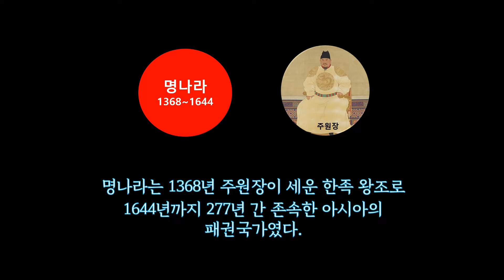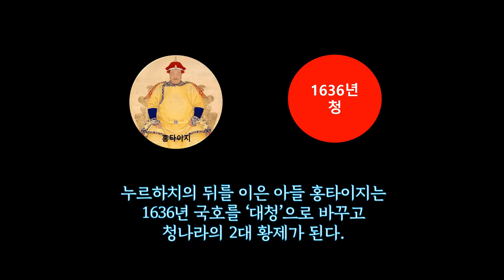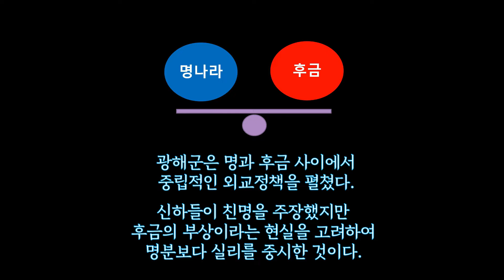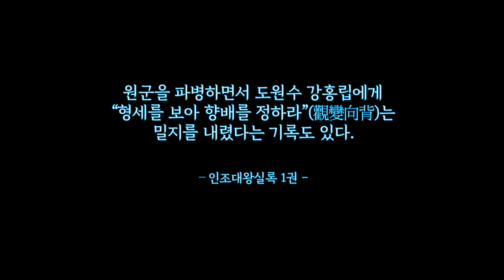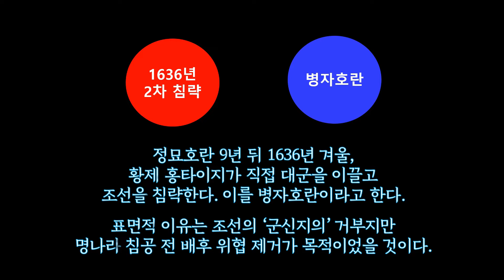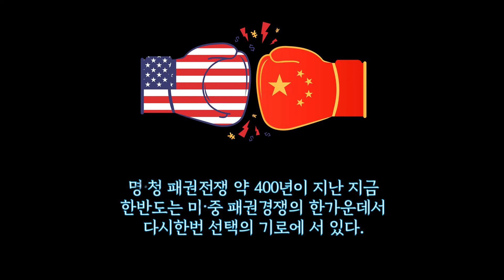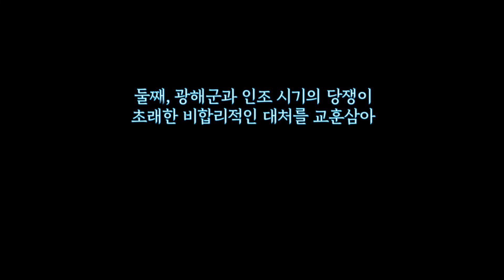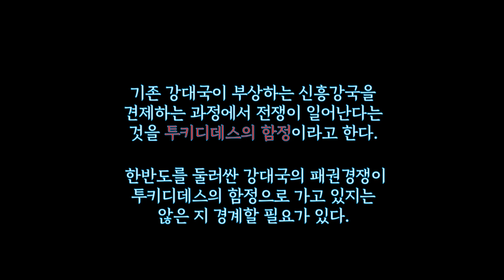17세기 명.청 패권전쟁과 조선의 선택, 21세기 미중 패권경쟁 국면에서 우리의 선택에 주는 시사점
17세 명과 청(후금)은 대륙의 패권을 두고 27년 간 패권전쟁을 치른다.
그리고 당시 한반도의 조선은 중립외교와 친명배금정책을 두고 갈등을 겪다가  결국 친명을 선택하게 되고 정묘, 병자호란이라는 두차례의 국난을 겪는다.
17세기 조선의 선택이 21세기 미중 전략경쟁 국면에서 우리의 선택에 주는 시사점을 살펴 본다.